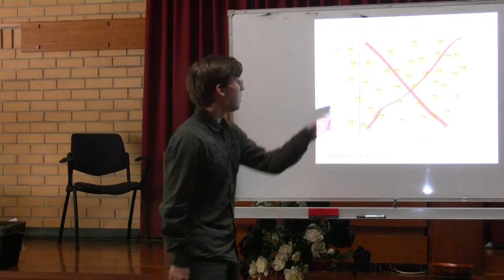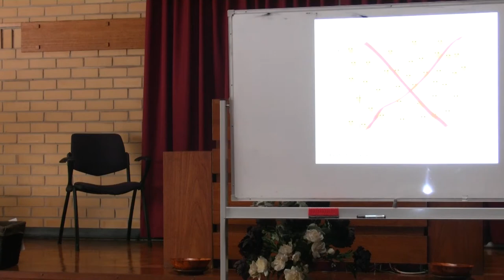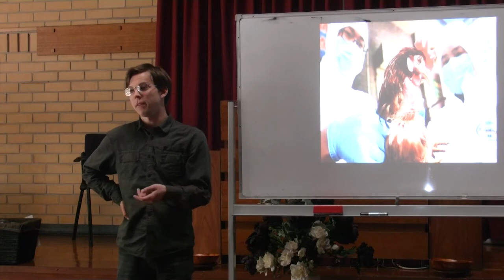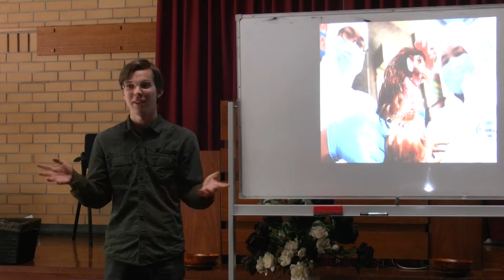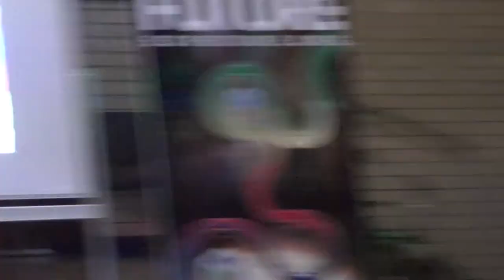Future Day - Patrick Robotham - Existential Risk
Existential risks are those that threaten the entire future of humanity. Many theories of value imply that even relatively small reductions in net existential risk have enormous expected value. Despite their importance, issues surrounding human-extinction risks and related hazards remain poorly understood. In this paper, I clarify the concept of existential risk and develop an improved classification scheme. I discuss the relation between existential risks and basic issues in axiology, and show how existential risk reduction (via the maxipok rule) can serve as a strongly action-guiding principle for utilitarian concerns. I also show how the notion of existential risk suggests a new way of thinking about the ideal of sustainability.